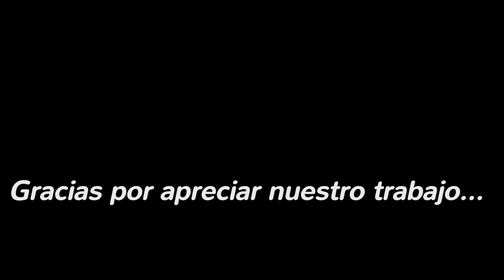Juntos por Una Tradición 2018 - 19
El lunes 15 de octubre de 2018, a partir de horas 16:00, en el Centro Cultural Tupac Amaru, del barrio Alto Comedero, ciudad de San Salvador de Jujuy, Jujuy, Argentina,  organizado por el Ballet Añoranza, de la Sra. Profesora Mirian Liquin, se llevó a cabo el festival de danzas Folklóricas "Juntos por Una Tradición ", con participación de delegaciones de distintas instituciones locales invitadas.